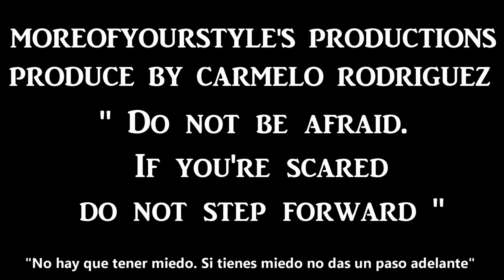Hang Gliding - Arecibo, Puerto Rico - Music (Watch_It_Glow - Silent Partner And Mob_Battle)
Hang Gliding in ARECIBO, PUERTO RICO - AIRPORT ANTONIO NERY JUARBE POL. Excellent experience to enjoy in Puerto Rico. Con Aventuras Borincanas.